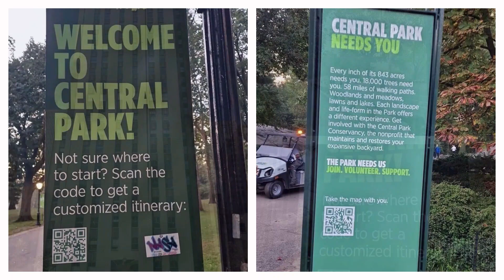j irai crawler chez vous, centrale Park new York